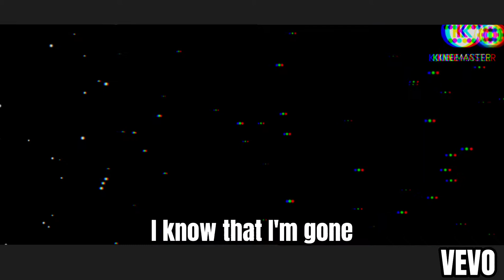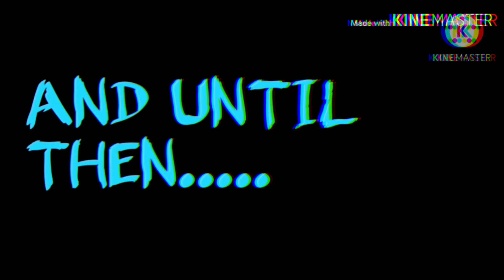Among Us but it's a music video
It's pretty catchy don't you think?